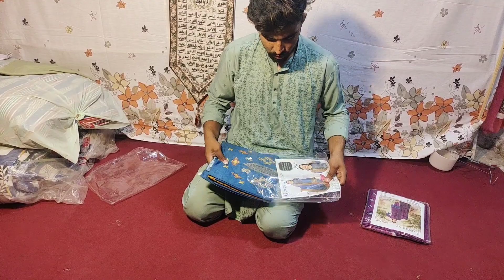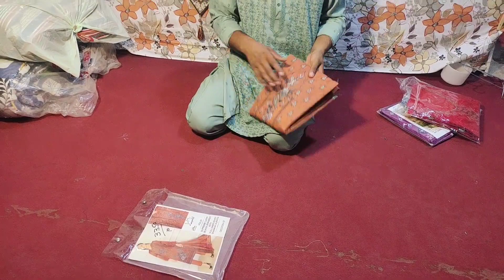New spring collection and new design